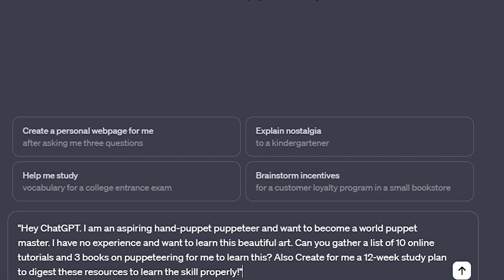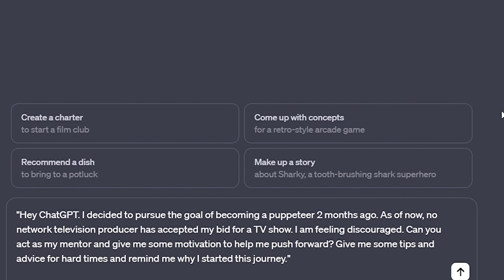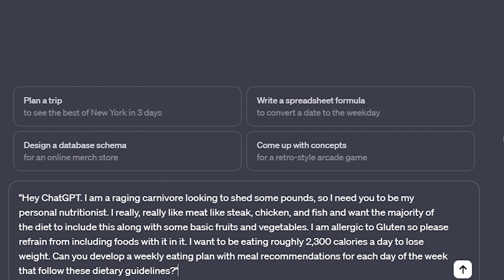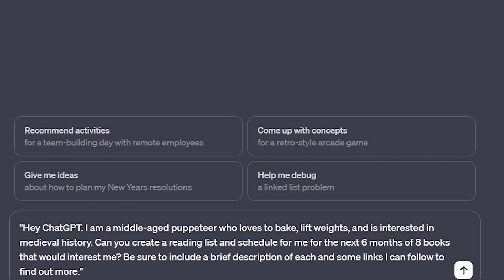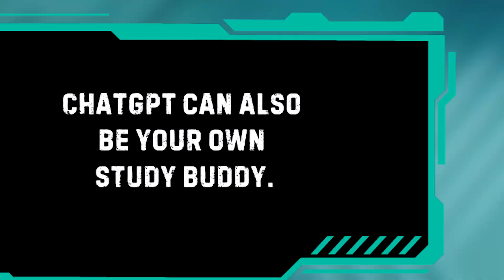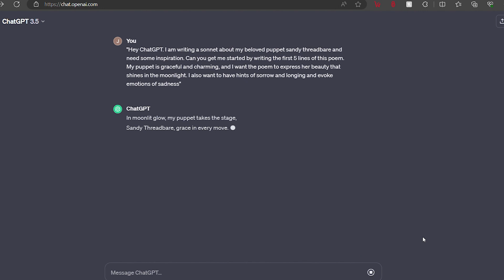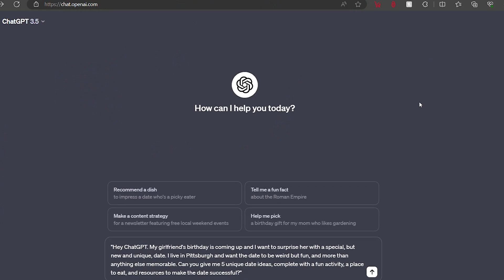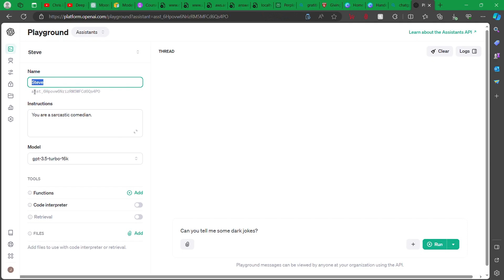10 Rare Ways To Use ChatGPT To UPGRADE Your SKILLS🚀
Whether you're a student, professional, or AI enthusiast, using these 10 ChatGPT tricks can improve your life😲😲 Thinking out-of-the-box with your prompting can produce amazing results!

⏰Timestamps
00:00 Introduction
00:45 Finding Resources for Learning New Skills
01:54 Using as a Gratitude/Mindset Coach
02:49 Finding Motivation for Hard Tasks
03:41 Eating Clean with Dietary Plan
05:07 Getting fit with Workout Schedule
06:19 Generating Custom Reading Lists
07:22 Creating Personalized Study Plans
08:29 Writing and Creativity Tools
09:50 Creative Date Ideas
11:00 Fashion and Styling Recommendations
11:00 Fashion and Styling Recommendations
12:16 Special Bonus Tip
12:51 Conclusion